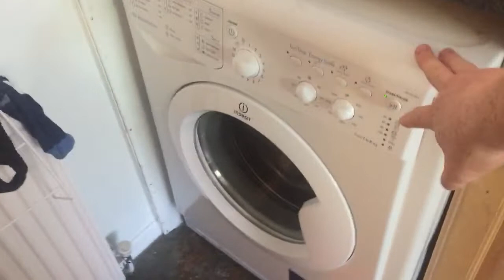Indesit iwc61651 issues, power up